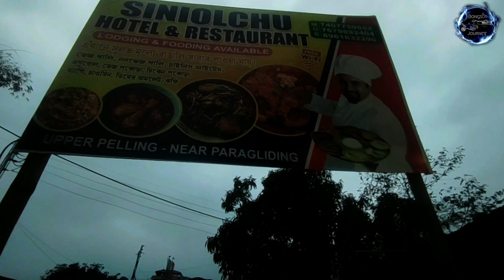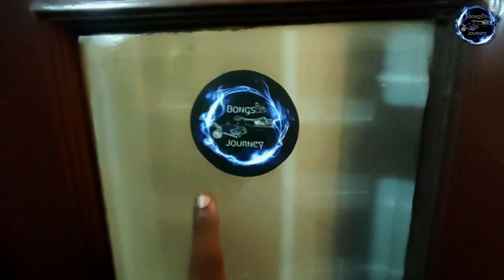Pelling Sightseeing | West Sikkim | EP 5 | Khecheopalri Lake | Kanchenjunga Waterfalls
Description:
প্রাকৃতিক সৌন্দর্যে ভরা Yuksom কে পিছনে রেখে এবার আমরা পৌঁছে গেলাম পেলিং, রাস্তায় আমরা Shightseeing করতে করতে দেখে নিলাম কাঞ্চনজঙ্ঘা ফলস, খেচিপেরি লেক, রিম্বি অরেঞ্জ গার্ডেন এবং রিম্বি ফলস।

Upper Pelling we stay-
HOTEL SINIOLCHU
Queries-
pelling
west sikkim
pelling tour guide in bengali
pelling tour plan
pelling sightseeing
best time to visit pelling
best time to visit sikkim
best time to visit west sikkim
pelling hotels
pelling tourist places
pelling ravangla namchi tour
pelling west sikkim
kanchenjunga falls pelling
kanchenjunga falls sikkim
khecheopalri lake
khecheopalri wish lake
khecheopalri lake facts
mystic lake khecheopalri lake
khecheopalri lake history
khecheopalri wishing lake
rimbi orange garden
rimbi waterfalls sikkim
rembi waterfalls pelling
kolkata to sikkim bike trip 2024
sikkim trip 2024
khecheopalri lake west sikkim kha-chot-palri lake
khecheopalri lake distance from pelling
kanchenjunga view hotel in pelling
best hotel in pelling
kolkata to west sikkim by road
kolkata to west sikkim route map
sikkim flood
west sikkim bike tour
khecheopalri lake trek
khecheopalri lake homestay
west sikkim offbeat places
khecheopalri lake story
west sikkim journey
west sikkim tour video
pelling homestay
pelling tour cost
hotels in upper pelling